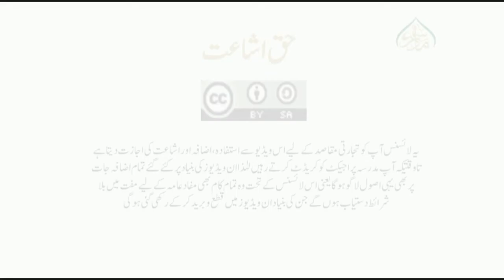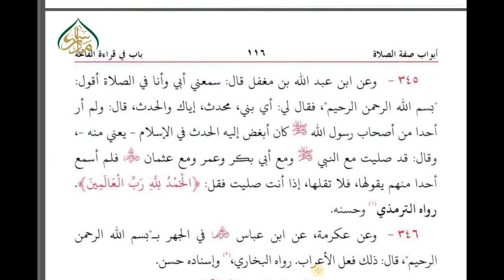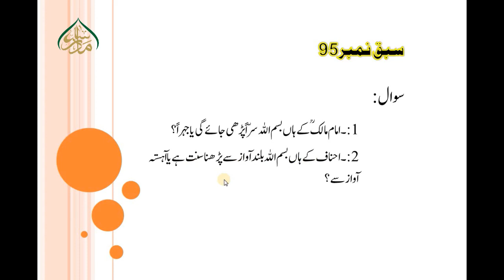آثار السنن (سبق 95) تسمیہ بلند آواز سے پڑھے گا یا پست آواز سے/Aasar us sonan Lesson 95